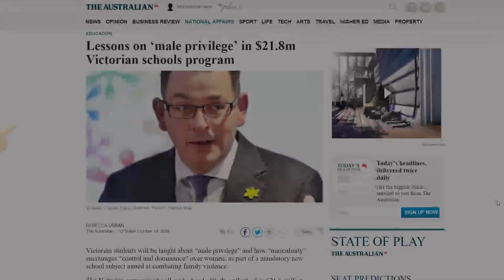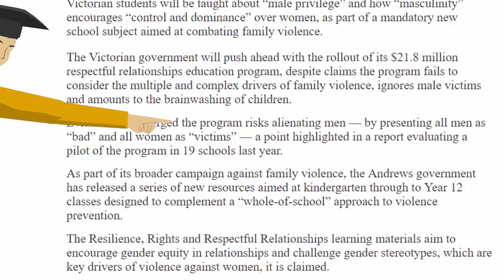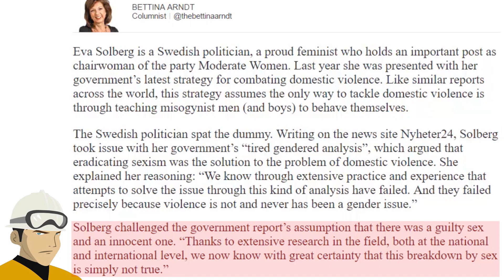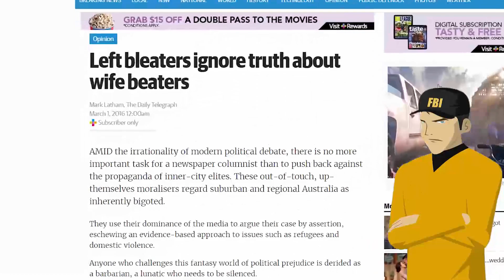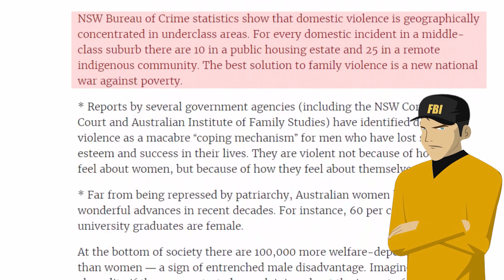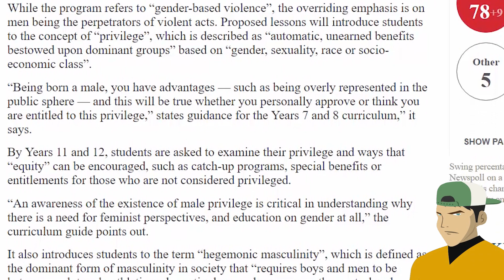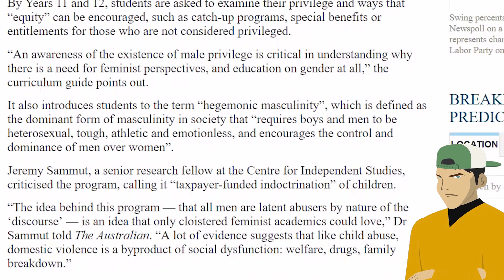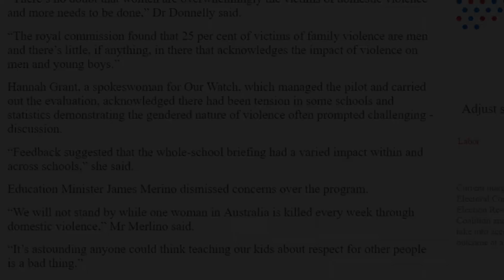Male Privilege - Coming Soon to a School Near You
The Victorian government will spend $22m on a school program